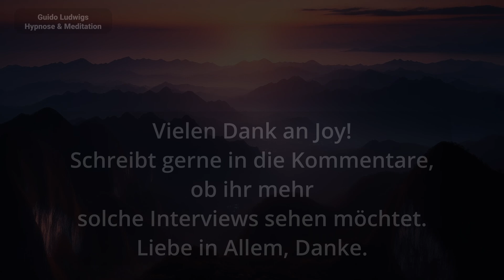Entdecke Deine Seele 🕊️ Einblicke in vergangene Leben mit JOY & GUIDO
Willkommen zu diesem Video Entdecke Deine Seele 🕊️ Einblicke in vergangene Leben mit JOY & GUIDO

In diesem tiefgründigen Video nehmen wir Dich mit auf eine Reise in die Tiefen der Seele, um die Geheimnisse vergangener Leben zu erforschen.

Joy und Guido, beide leidenschaftlich an der Erforschung der spirituellen Dimensionen interessiert, teilen ihre persönlichen Erfahrungen und Einsichten über die Bedeutung vergangener Leben für unser heutiges Dasein. Sie diskutieren, wie vergangene Leben unser aktuelles Selbstverständnis, unsere Beziehungen und Lebenswege beeinflussen können.

Dieses Video ist nicht nur für diejenigen gedacht, die sich für Reinkarnation und Spiritualität interessieren, sondern auch für all jene, die mehr über sich selbst erfahren und eine tiefere Verbindung zu ihrem inneren Selbst herstellen möchten. Joy und Guido beleuchten, wie das Verständnis vergangener Leben uns helfen kann, aktuelle Herausforderungen mit mehr Mut und Klarheit zu begegnen.

Tauche ein in dieses inspirierende Gespräch und entdecke, wie die Erkundung vergangener Leben Deinen Weg zur Selbstfindung und inneren Freiheit bereichern kann. Lass Dich inspirieren, Deine eigene spirituelle Reise zu vertiefen und mehr über die unendlichen Möglichkeiten Deiner Seele zu erfahren."

Liebe in Allem, Guido

🧘🏻‍♂️ Lieben Dank das Du Dir diese Hypnose angesehen hast, vielleicht schenkst Du dem ganzen gerne ein LIKE, ein ABO und/oder einen Kommentar als Ausgleich.

🙏 Es wäre schön, wenn Du meine Arbeit unterstützen könntest:

Hier kannst Du mich mit einem kleinen monatlichen Beitrag (z.B. 2,50€) unterstützen. Vielen, vielen Dank 😘

💛 Wilkommen bei Guido Ludwigs - Hypnose & Meditation! 💛

Guido Ludwigs ist ein Meditations-Leiter und Hypnotiseur, der mit Hypnose und Subliminal Therapie Möglichkeiten schafft, damit Menschen mehr und tiefer entspannen und besser in den erholsamen Schlaf finden.

Diese Meditation/Hypnose ersetzt keinen Arzt-, keine Medikamente oder Therapeuten-Besuch. Bei Fragen zu Meditationen, bitte ich Dich, diese an deinen Arzt oder Therapeuten zu richten, ob eine Meditation/Hypnose für Dich geeignet ist. Meditation und Hypnose ist nicht für jeden Menschen etwas, bitte informiere Dich vorher ob es für Dich gut ist in die Entspannung/Trance zu gehen. Diese Hypnose ist keine Garantie und kein Versprechen das darf Dir klar sein. Diese und alle anderen Hypnosen und Meditationen geben rechtlich kein Heilungsversprechen oder etwas ähnliches ab.

Sei gerne ein Teil und verbinde Dich auf dem Weg und werde Mitglied ➡️

📑Impressum:

Galtam GmbH
Aurachweg 2
91154 Roth

Registergericht: Amtsgericht Nürnberg
Registereintrag: HRB 24906

Umsatzsteuer-Identifikationsnummer gemäß § 27a Umsatzsteuergesetz
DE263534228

Vielen Dank das Du Dir Entdecke Deine Seele 🕊️ Einblicke in vergangene Leben mit JOY & GUIDO angehört und angesehen hast.
Teile es gerne mit anderen wenn es Dir gefallen hat.

888